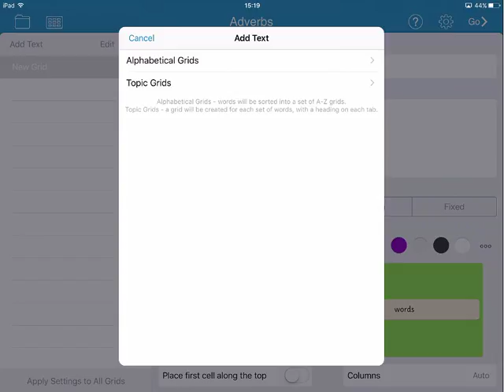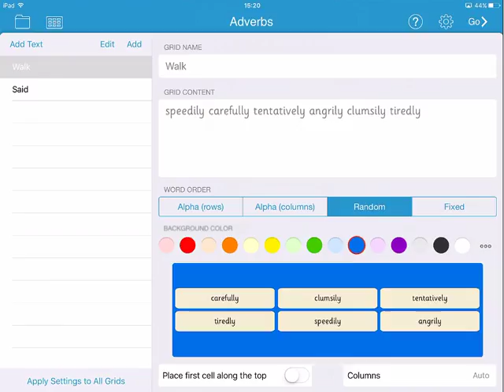Clicker Docs 2 How to create topic grids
How to create topic grids in Clicker Docs